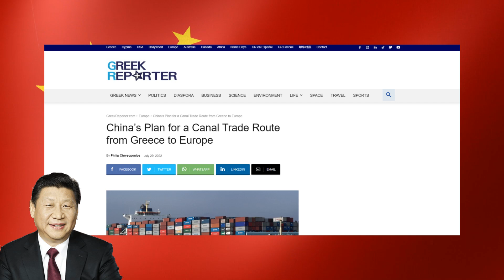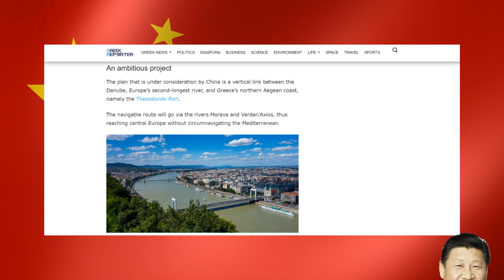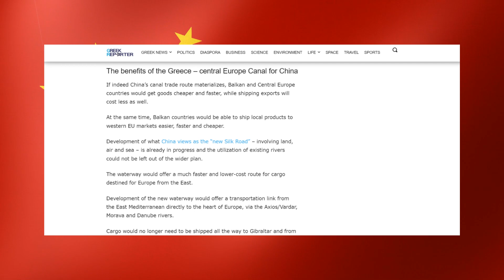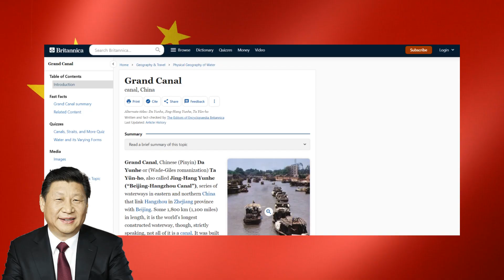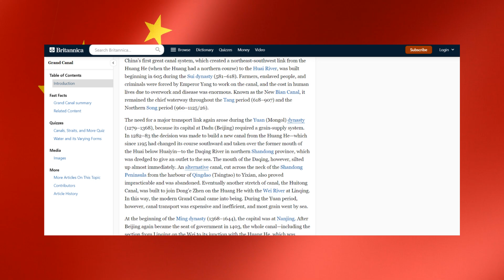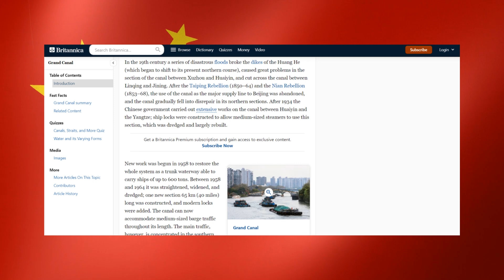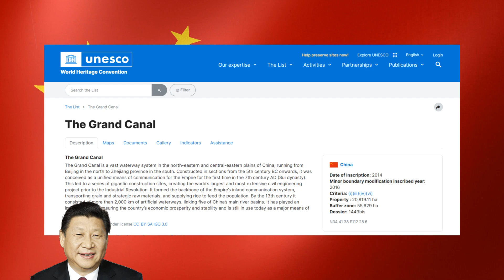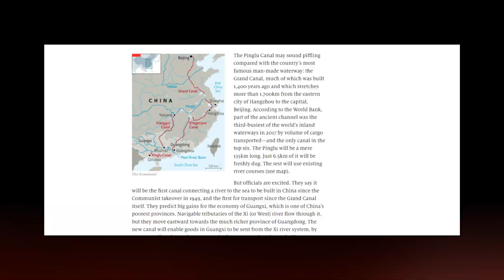China Spends $11 Billion to Build a Massive Artificial Canal!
This is a super canal that China is building. Its length is only 135 kilometers, but it has been planned for a full 100 years. According to the construction progress, it will be completed and put into use in 2026.

As early as 100 years ago, Mr. Sun Yat-sen of China planned to build a canal in Guangxi, China. But at that time, China did not have mature technology and sufficient funds. On the other hand, the demand for foreign trade in Guangxi, China is not strong. However, since the 1950s, China has carried out survey and design work on the Guangxi Canal.

According to the project data released by China, the total investment of this project exceeds 11 billion US dollars, with an average cost of more than 80 million US dollars per kilometer of construction. Some European engineers believe that it is meaningless for China to use huge investment to build this artificial canal in an economically underdeveloped area like Guangxi Province.

So, why does China necessarily need to build this artificial canal? What kind of strategic significance does it have?

1. The videos have no negative impact on the original works.
3. The videos are transformative in nature.
4. We use only the audio component and tiny pieces of video footage, only if it's necessary.